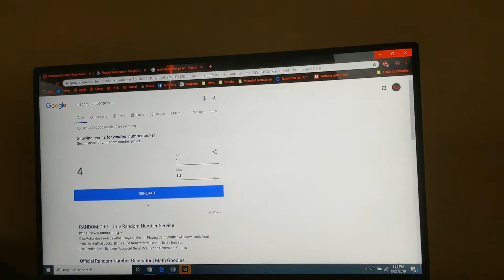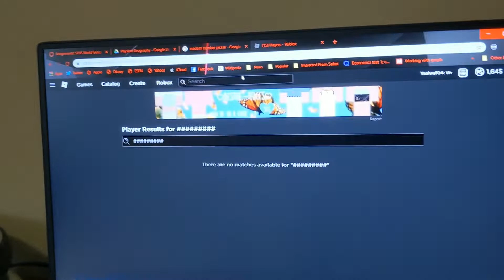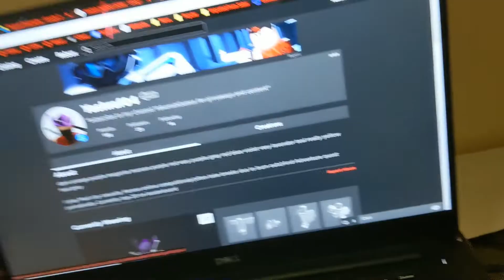DUAL THUNDER WINNER AND NEW INFINITY GAUNTLET GIVEAWAY heroes online(closed)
50 subs and 20 likes on this vid Bois for the giveaway.